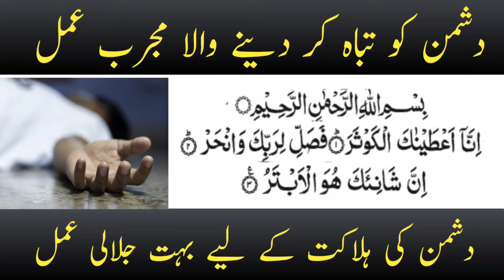Dushman ko Tabha karne ka Amal | Dushman ki Hilakat ka Amal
Mulaqat :
Thursday Zohar to Magrib
Friday Jumma to Magrib
LDA One Block B House No 142A

This is ALi Nazir, An Islamic Scholar and Spiritual Healer. I upload Wazaif on many topics like, Islamic Issues, Health Issues, Financial Issues and most importantly Spiritual issues with the help of Quran and
Hadees..
I try to point out all of your life issues in my wazaif. If you have any specific issue then you can request us through Your comment. I will InshaAllah make a video.
All Wazaif are allowed to practice without taking specific permission to read.